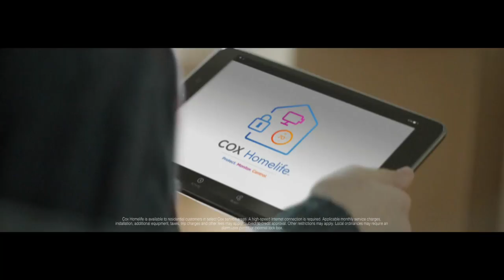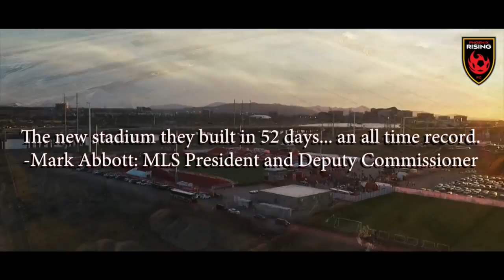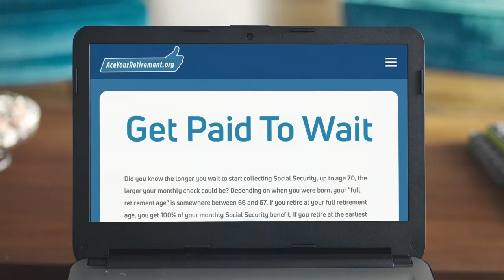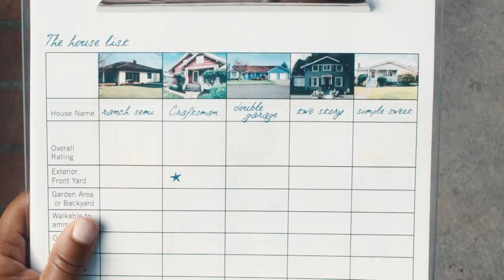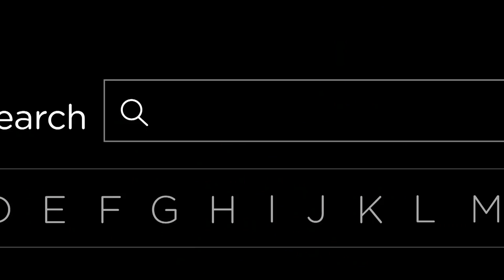USL LIVE - Phoenix Rising FC vs Rio Grande Valley FC 10/7/17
Phoenix Rising FC welcomes Rio Grande Valley FC to the desert for a Western Conference showdown during Week 29 in the 2017 USL regular season